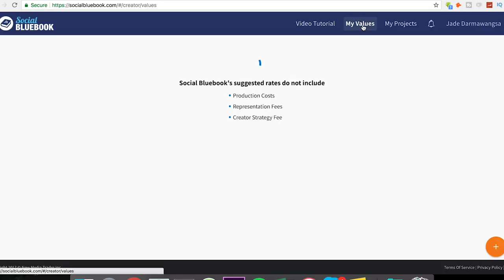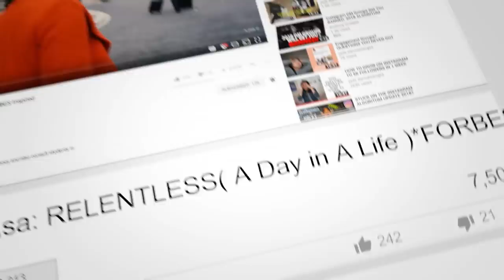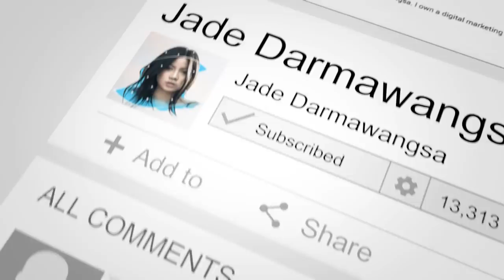THE TRUTH... How Much Should I Charge as an Influencer & Make More Money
SOCIAL MEDIA!

7640 NE Airport Way
# 56695